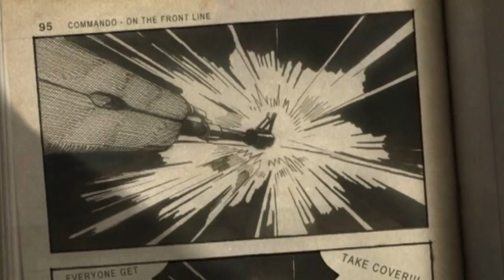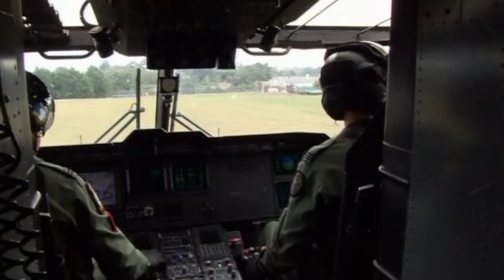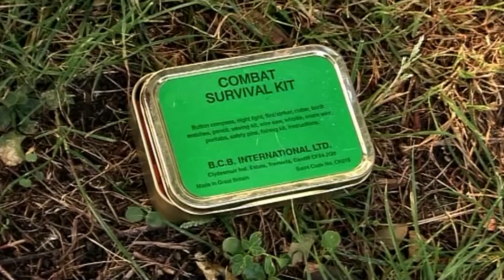Commando: On The Front Line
Join acclaimed documentary maker Chris Terrill (The Cruise) as he follows a group of young commandos moving from civilian life to the front line of war. With unprecedented access to both the training and battle grounds, cameras capture the exhilaration, intensity and fear of Troop 924 of the Royal Marines as they prepare for war. After 32 weeks of intensive training, are they ready for what lies ahead in Afghanistan?

Content licensed from ITV Studios.